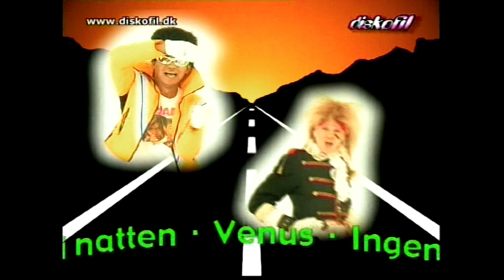DISKOFIL - ELDORADO TV Reklame (official video) - 2000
DISKOFIL
Kultband fra Randers der er aktive med pladeudgivelser og koncerter i årene 1994 til 2000.
Bandet har spillet mere en 1500 koncerter, haft masser af top placeringer på hitlisterne med et samlet pladesalg på over 300.000 stk.
Medvirket i hav af TV programmer og er bestemt sladderbladenes darling i disse år.

Her TV Reklame for albummet ELDORADO speaket af selveste Jørgen De Mylius.

Bandet optræder stadig ved specielle lejligheder dog kun som en duo ved Onkel Finn og Disko Lydia.

Bandet består af:

Onkel Finn - Flemming "Flev" Nielsen
Boogie Jutta
Porno Bent - Morten Madsen
Tango tage - Jan Winther
Tiina - Annette Lolck

Video er produceret af Haubek og Madsen Productions